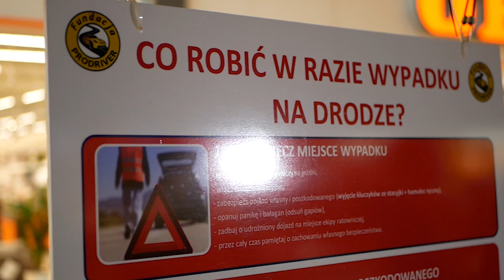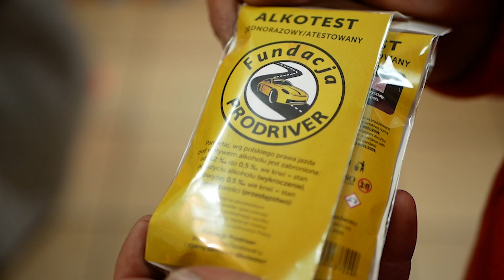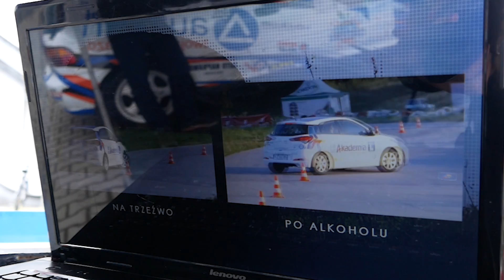Małopolskie drogi bez promili - zvami.tv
Fundacja Prodriver